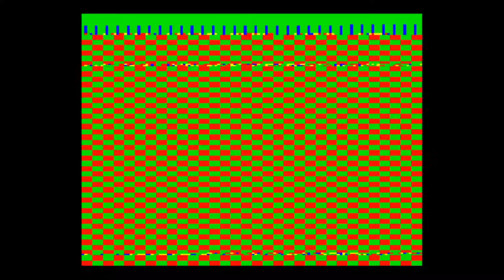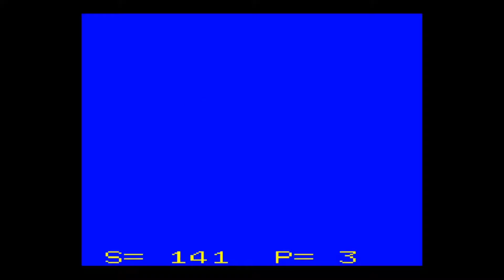Bound Ball (バウンドボール) for the NEC PC-6001 mkII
Game description:

Open the red boxes and try to find the "K", then try to find the exit (a circle). Picking up hearts, squares and diamonds gives bonus points. Picking up a "P" gives a bonus life. Walking into a mine (*) makes you lose a life.

The ball you control can easily bounce off of anything.